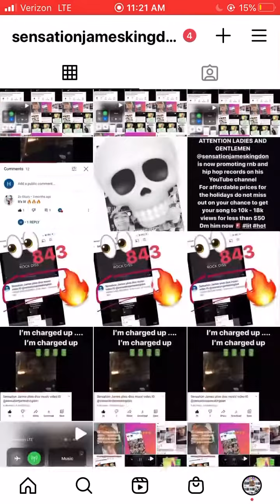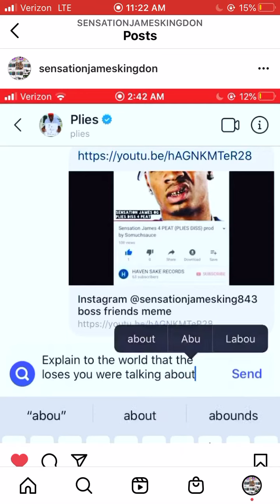YALL COMING FOR SENSATION JAMES???